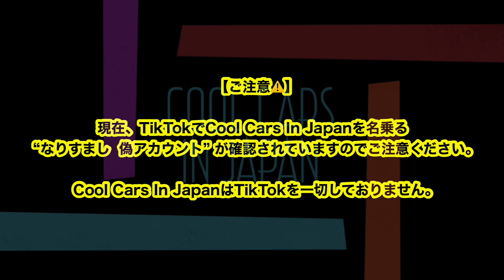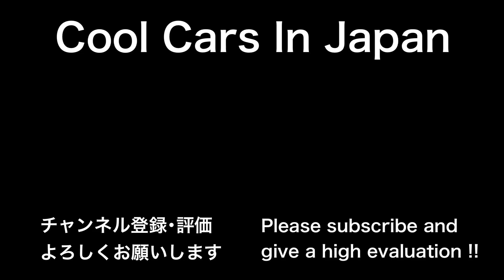速度違反の『アルファード』が白バイに捕まる瞬間‼️ 【取締り サイレン 警察】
2023年10月20日に兵庫県西宮市で撮影した動画です。

制限速度が40km/hの一般道で白バイを発見。
速度違反など、取り締まり🚨
アルファードが捕まる瞬間‼️
兵庫県警,交通機動隊,白バイ隊員,拡声器,加速